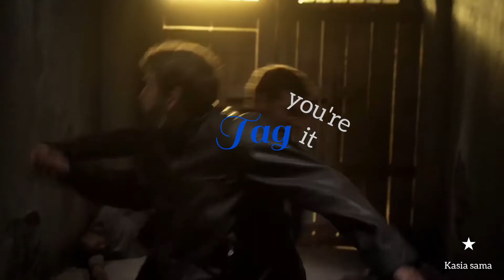► Multifandom | Tag, you're it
Hey guys! I love all fandoms and I make a edit.

▶program: videostar

▶song: tag, you're it by Melanie Martinez

▶fandoms: tvd, Gotham, Suicide Squad, From dusk till dawn, Jennifer's body, Hemlock Grove

▶charactets: Jennifer Check, Harley Quinn, Roman Godfrey, Kate Fuller, Rebekah Mikaelson, Katherine Pierce, Klaus Mikaelson, Damon Salvatore, Jerome Valea, Kai Parker